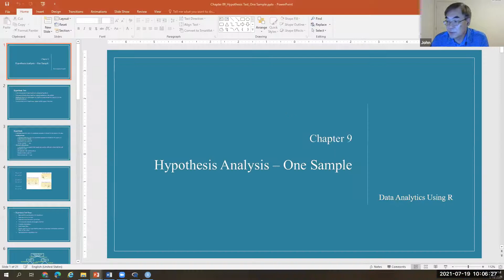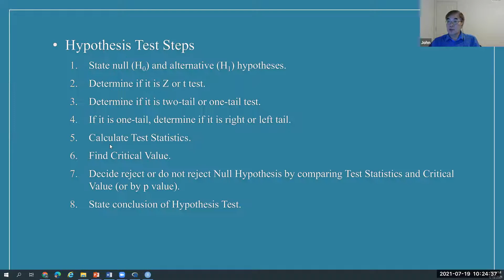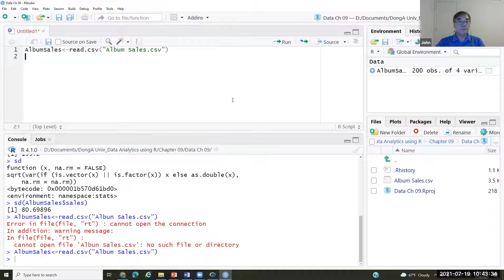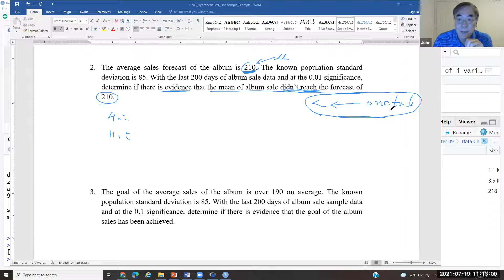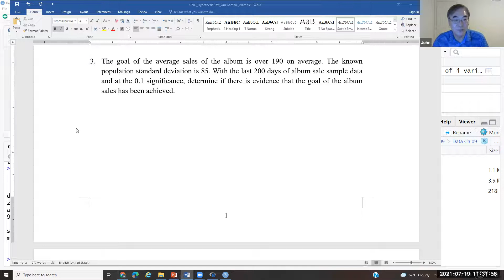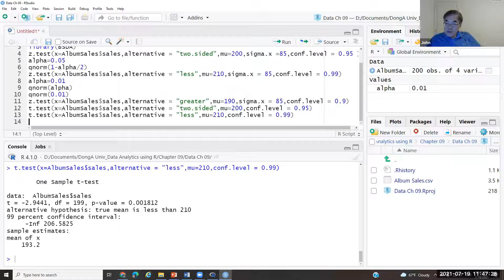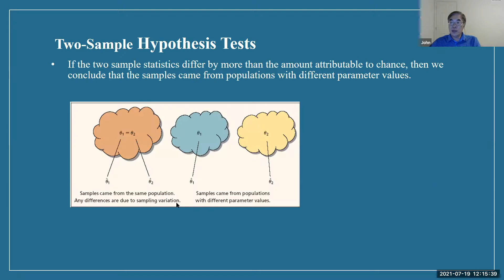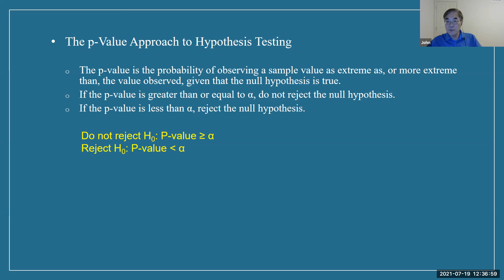Data Analytics using RStudio (동아대학교): Ch09 and Ch10